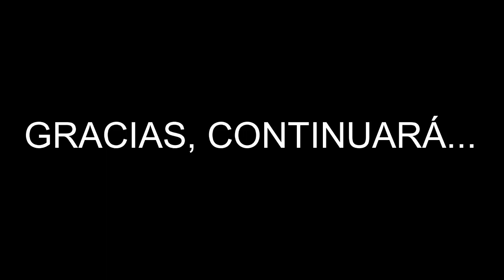¡MI NOVIA EN FORTNITE! Top 5 asegurado...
Hola a tod@s, bienvenidos al canal, agradecería vuestro apoyo.
Poco a poco iré subiendo más contenido y sobre todo variado.
¡Disfrutad!